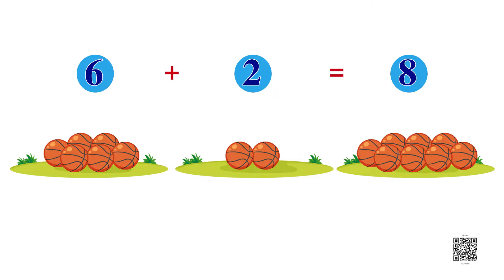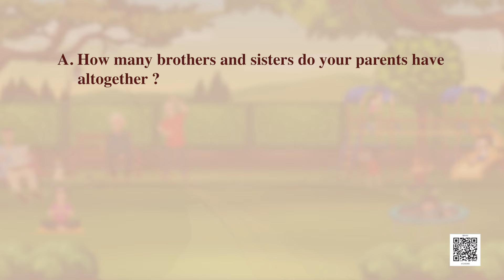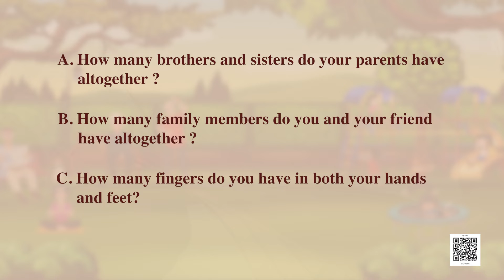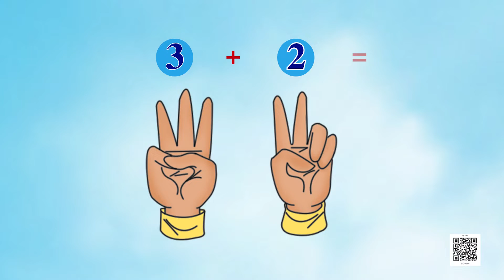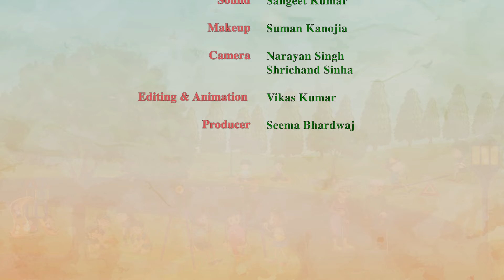NCERT Class- 1 Maths Chapter: How Many?- Ep-1